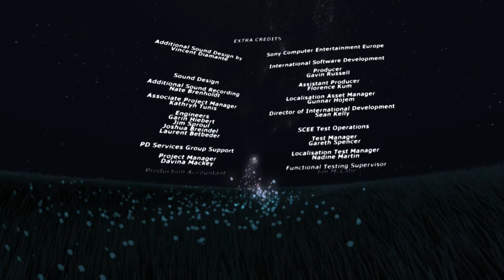NATURE PREVAILES | Flower | P6 FINAL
Let me know if you enjoyed the final episode of Flower!

As usual, enjoy the rest of your day, and I'll see you guys again!